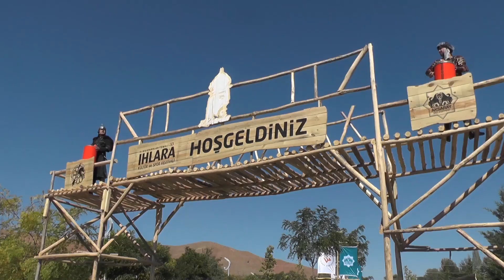33. Ihlara Kültür ve Spor Festivali